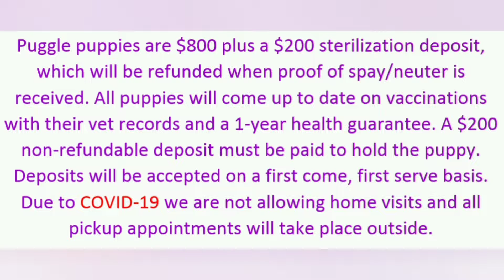Fergus & Lexi's Special Announcement!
Fergus & Lexi's puppies have arrived! We are currently accepting deposits. All puppies must be picked up from our home in Benton Maine. Mom is approximately 1/2 Pug 1/2 Beagle. Dad is a Pug.